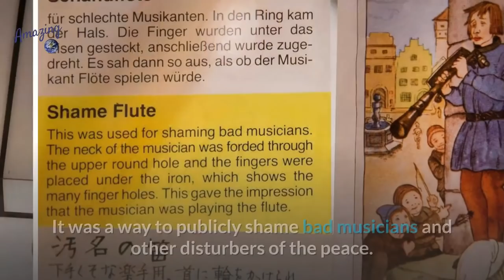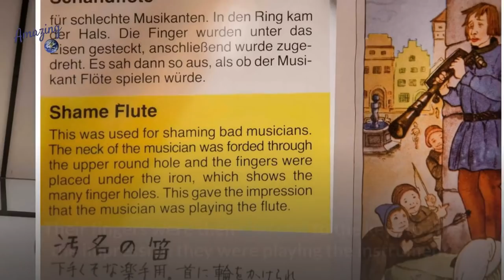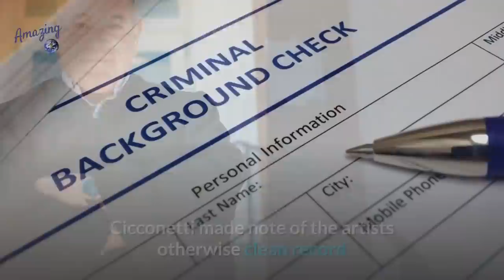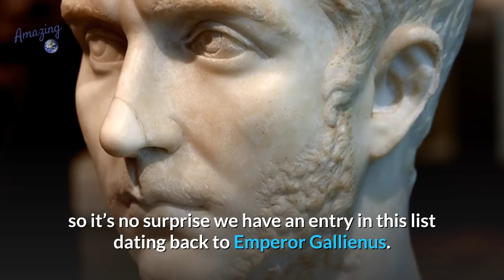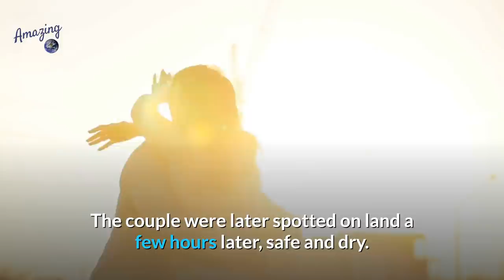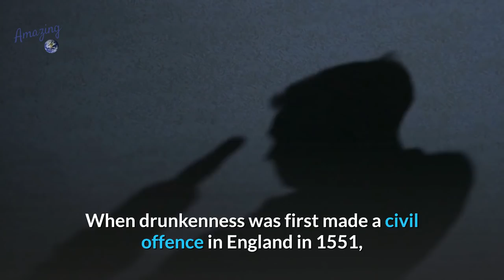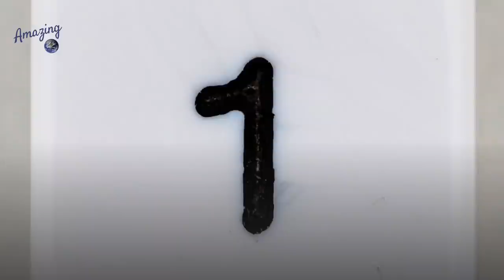10 Weirdest Punishments Handed Out Instead of Prison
Welcome to today's video - 10 Weirdest Punishments Handed Out Instead of Prison

In today's video we're going to look at some of the weirdest punishments handed out instead of prison sentences.

In this day and age you would be forgiven for associating unusual and weird punishments being handed out instead of prison as something that happened centuries ago.

Weird punishments are handed out instead of prison sentences even today.

Are you interested in crime and punishment? We think you'll absolutely love these books that are all best sellers and are true crime stories
The Mammoth Book Of Bizarre Crimes by Robin Odell
The Devil In The White City by Erik Larson
In Cold Blood by Truman Capote
My Dark Place by James Ellroy
The Stranger Beside Me: The Inside Story of Serial Killer Ted Bundy by Ann Rule
I’ll Be Gone In The Dark by Michelle McNamara
Killers of the Flower Moon by David Grann

Inspired By:
BE AMAZED:

➡️➡️ 📨 Looking for a cheaper alternative to Microsoft Outlook? Something where you can have all your email addresses in one place, reply to emails, whatsapp messages, skype, slack, access Google Docs and many more, all in one place? I highly recommend MailBird. I use this for all my personal accounts and it has made my life much easier.
Voted best Mail Client since 2015

Never miss another Amazing 🌍 Top 10 video